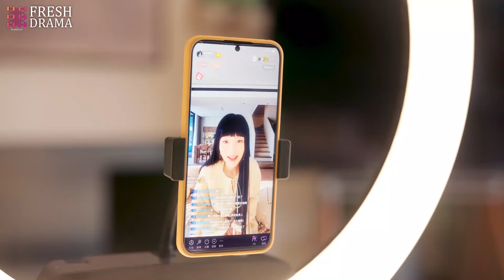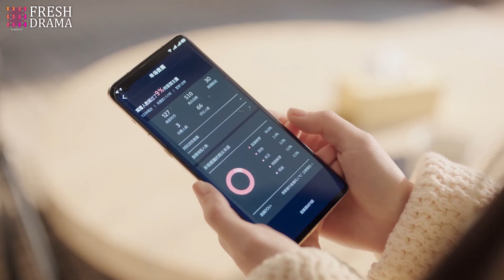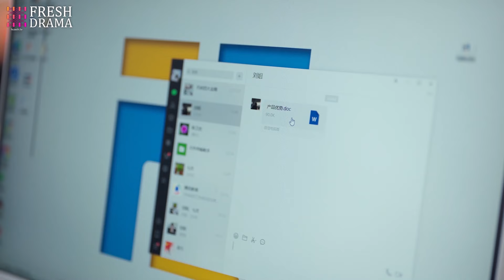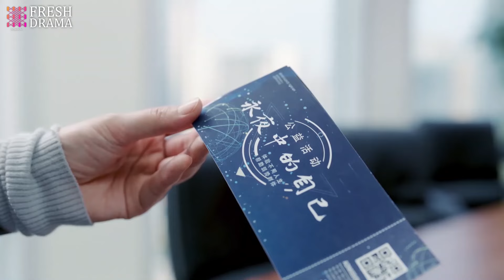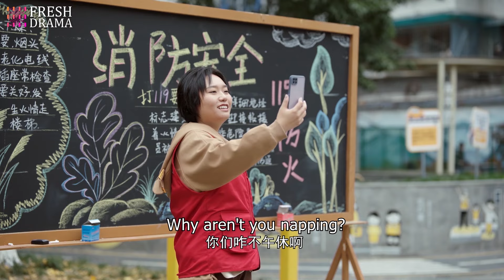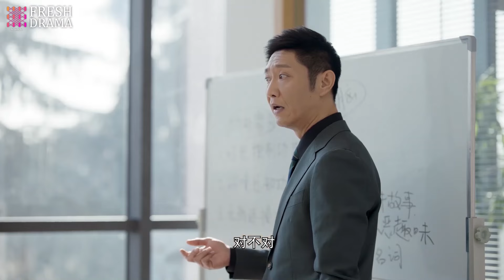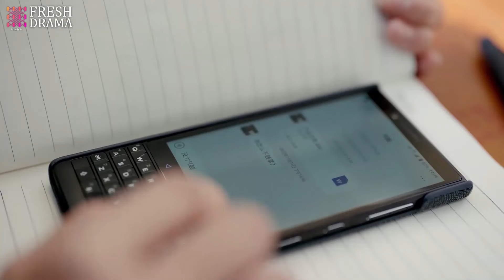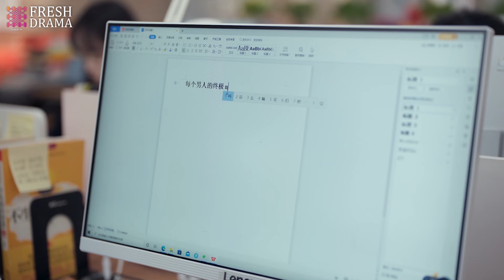Dating My Genius CEO💘EP16 | zhaolusi xiaozhan | Years later, CEO found ex gave birth to his kid!!